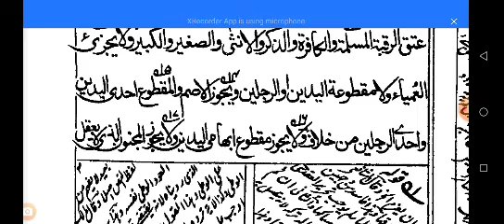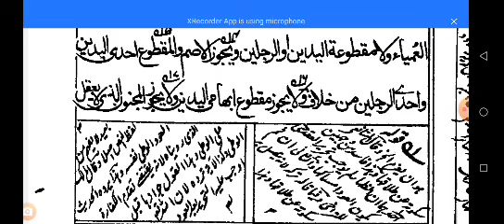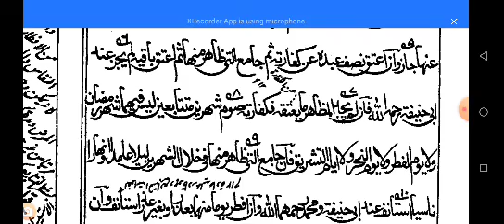مختصر القدوری کفارہ ظہار کا طریقہ